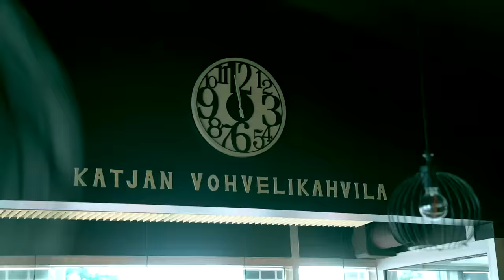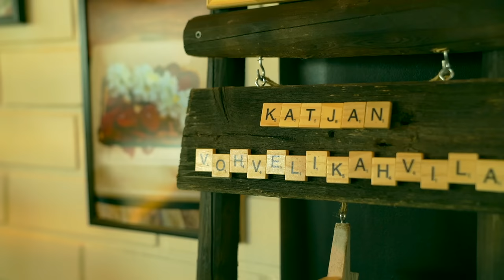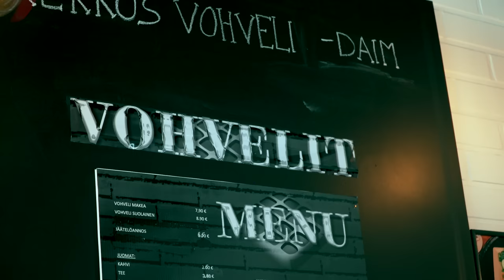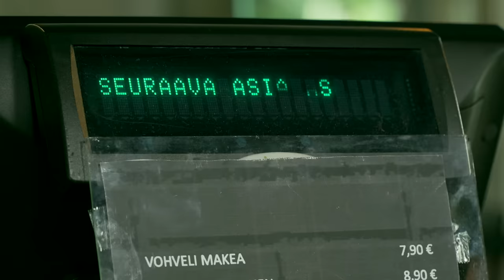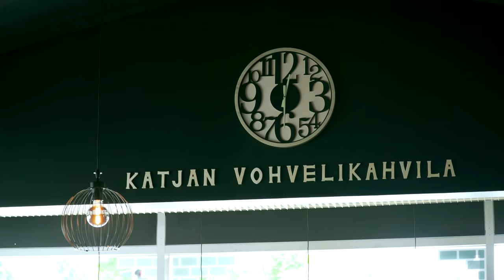Katja Mäntyniemi - Löysin puuttuvan palan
“Löysin puuttuvan palan”
Katja Mäntyniemi, kahvilayrittäjä

Katja Mäntyniemi sai Koko Suomi leipoo -tv-ohjelman myötä niin mukavaa palautetta, että rohkaistui perustamaan haaveidensa kahvilan. Siellä ihaninta on rupatella asiakkaiden kanssa.

Idea yrittäjyydestä alkoi orastaa kuutisen vuotta sitten, kun lomailin perheeni kanssa Turkin Antalyassa. Kävimme siellä herkuttelemassa useamman kerran ihanilla vohveleilla.

Tulin huokaisseeksi, että saisipa näitä kotiseudultakin.

Vuonna 2020 minut valittiin Koko Suomi leipoo -televisio-ohjelmaan. Nelikymppisenä nimittäin hoksasin, että taitaa olla elettyä elämää enemmän takana kuin edessä päin. Ja etteihän sitä mihinkään pääse, ellei hae! Riemuitsin, kun etenin kilpailuun 500 kandidaatin joukosta ja neljän karsintavaiheen jälkeen. Leipuritaitoni ovat perua äitini suvusta, jossa on aina pidetty kunniassa itse tehtyä. Tv-näkyvyys toi sosiaalisen median kautta kivaa, kannustavaa palautetta. Sen rohkaisemana ryhdyin etsimään Kauhajoelta kahvilalle sopivaa tilaa.

Vuonna 2021 sopiva tulikin vastaan. Tunsin sydämestäni viihtyväni juuri siinä tilassa, vaikka toiselle hakijalle se vuokrattiin. Hän kuitenkin tuli katumapäälle parin viikon päästä, joten sain kuin sainkin mieleiseni paikan. Yrittäjänä haluan työskennellä niillä arvoilla, jotka ovat minulle tärkeitä: palvella niin kuin toivoisin minua palveltavan – ja tarjota herkkuja, jotka itsellänikin nostaisivat veden kielelle. Vohvelikahvilassani soi hengellinen ylistysmusiikki. Rukoilen, että asiakkaat voisivat kokea siellä lämpimän, kristillisen ilmapiirin. Vartuin lapsuudenkodissani kahdestaan uskovan äitini kanssa. Pyhäkouluopettajana hän osasi puhua lapsille Jeesuksesta ikään sopivalla tavalla, ja siitä minäkin pääsin osalliseksi.

Kun olin 11-vuotias, lauloin televisiossa Tenavatähti-kilpailussa ja ylsin finaaliin. Heti sen jälkeen ryhdyin keikkailemaan tanssilavoilla isäni Pepe Enrothin kanssa. Hän oli samana vuonna edennyt loppumittelöihin Seinäjoen tangomarkkinoilla. Julkaisin singlen ja valmistelin omaa levyäkin. Yhteinen aika hoiti lapsena syntynyttä isän ikävääni, mutta samalla epämääräinen ahdistus kasvoi.

Oli vaikea paikka sanoa hänelle, että lopetan. Nyt pidän ratkaisuani Jumalan suurena varjeluksena ja äitini rukousten tuloksena. Paikat ja tunnelmat, joihin esiintymiset silloin veivät, eivät olisi olleet pitemmän päälle minulle hyväksi. Uskon säästyneeni paljolta pahalta. Vuonna 1992 lähdin Tampereella hengelliseen tapahtumaan, jossa entinen jengijohtaja, Nicky Cruz, kertoi vaikuttavasti uskoontulostaan. Pian sen jälkeen polvistuin kotona rukoukseen ja pyysin päästä Jeesuksen omaksi.

Se oli puuttuva palanen, jota olin elämääni etsinyt. Siitä lähtien olen tuntenut arjessani Jeesuksen rakkautta sekä turvallista ja voimakasta ohjausta. Sydämessä on pysynyt rauha kaikissa elämän käänteissä, iloissa ja suruissa. Lähdin vielä 17-vuotiaana kokeilemaan karaoke-laulua ja tanssipaikkojen tunnelmia, mutta huomasin niiden antavan vain hetkellistä iloa, jota pian seurasi tyhjyys. Tunne oli tuttu, se sama, jonka olin kokenut lapsena keikkaillessa.

Koen nyt eläväni kahvila-arjessani elämäni parhainta aikaa. Ilo, kiitollisuus ja ymmärrys Jumalan suuruudesta valtaavat minut usein myös metsässä ja muualla luonnossa, jossa lähes päivittäin lenkkeilen. Eniten minua herkistää se, miten Hän on minua varjellut.